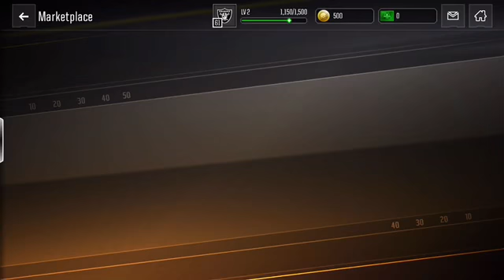Madden Overdrive (part 2)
The awesome new updated Madden Mobile.